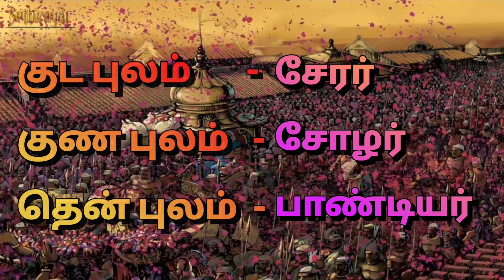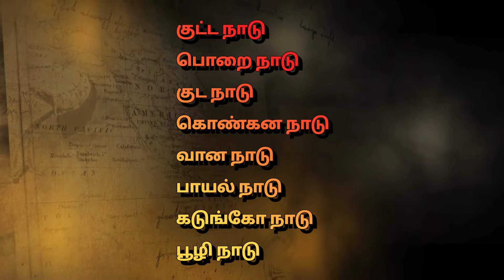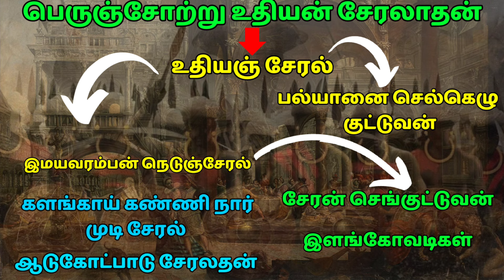யார் இந்த சேரர்கள்?உலகை அதிர வைத்த சேரர்கள் வரலாறு|sethirayar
சேரர்கள் சங்க காலத்தில் இருந்து கிபி 16ம் நூற்றாண்டு வரை ஆட்சி செய்த ஒரு தமிழ் அரச மரபு ஆகும்.இந்த சேர மன்னர்கள் வரலாற்றினை இப்பதிவில் பார்க்கலாம்.